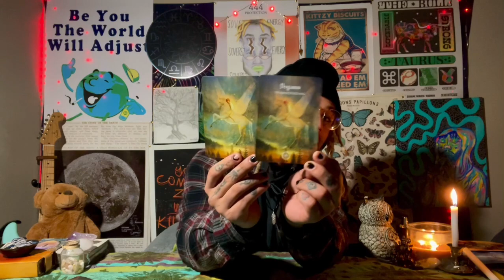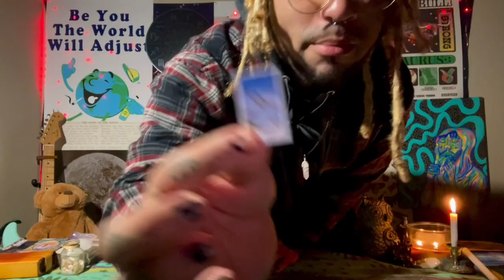VIRGO - moments of doubt leading 2 ur souls expansion. transcending 2 new heights in more way than 1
information on personal readings is under my 'about' section on my channel